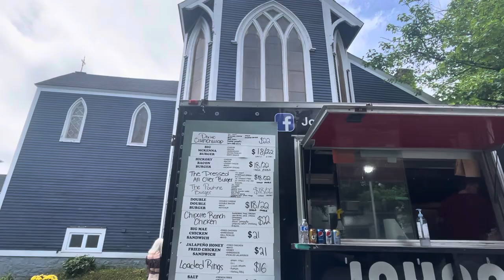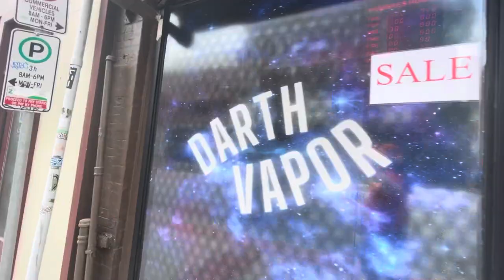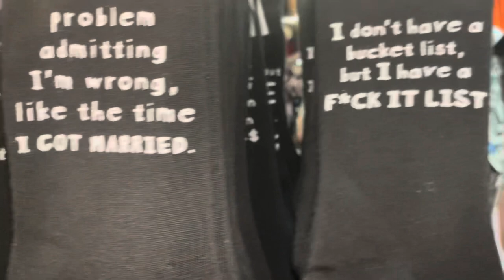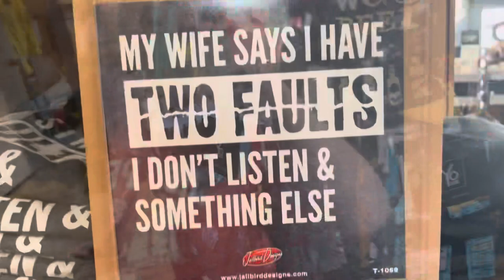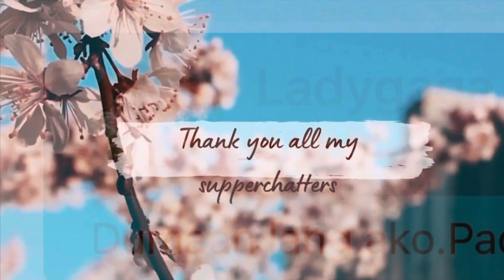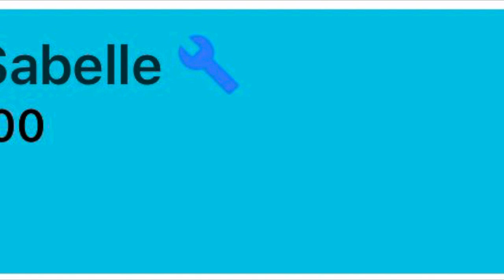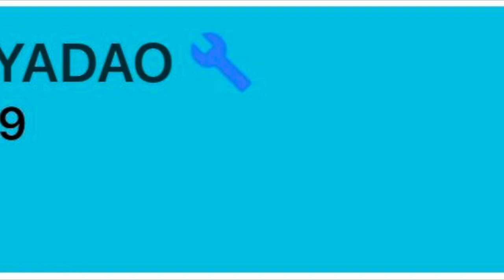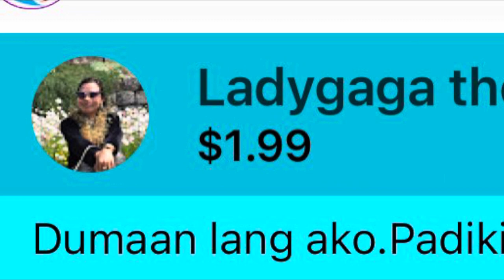St.John’s, Newfoundland music SANA by:@lucivantes5892